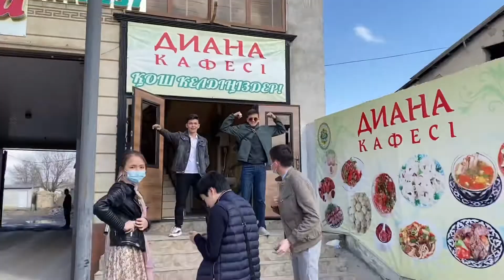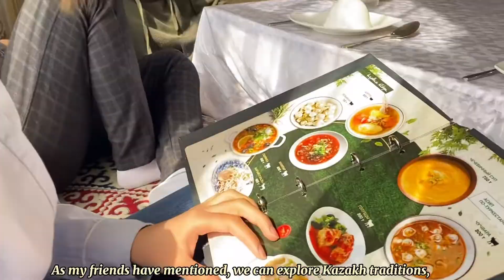My first SCHOOL TRIP to TURKESTAN in a pandemic with friends VLOG (ft. mausoleum, eating dumplings)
🍀 welcome everyone!
Are you ready to watch “ a school trip VLOG to Turkestan during quarantine”?  Ahh yeah, it was really fun when I finally hang out with my best friends after 1 year quarantine. I love them so much, sorry for the late video. Hope you enjoy it!💌

Not so much here but anyway thank you always for watching my videos💐